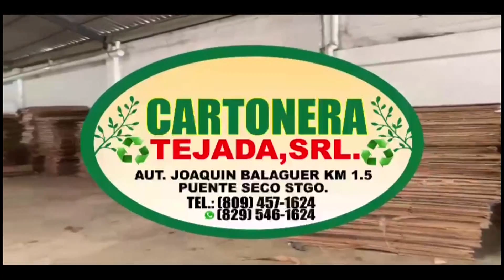Paz al Alma de Don ANTONIO OCHOA